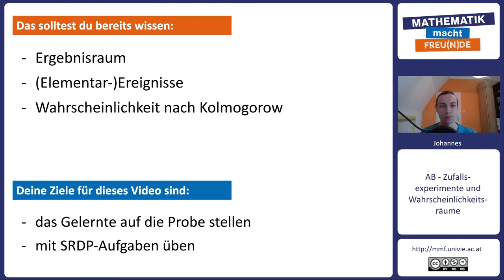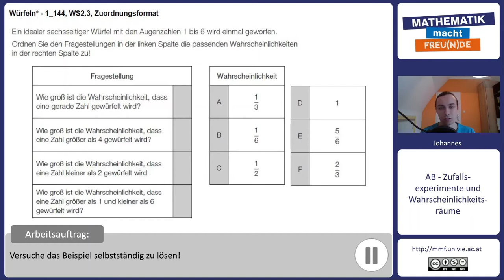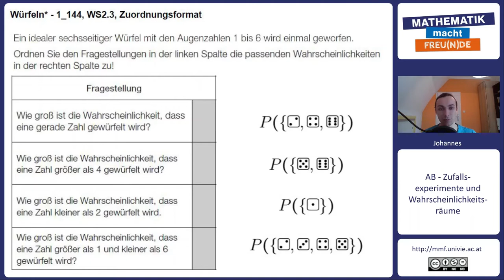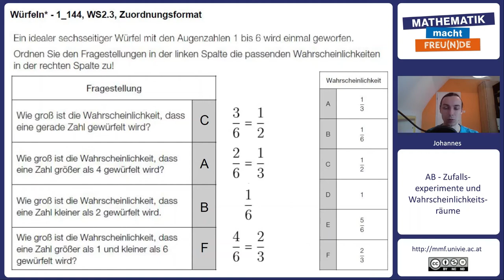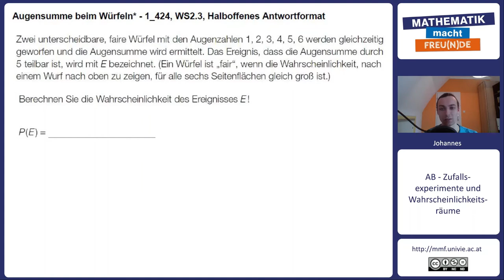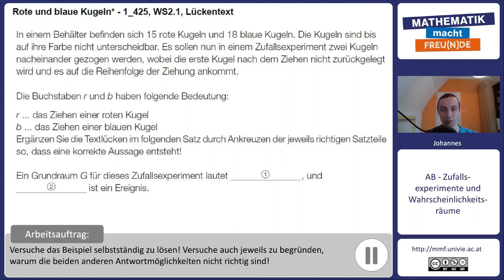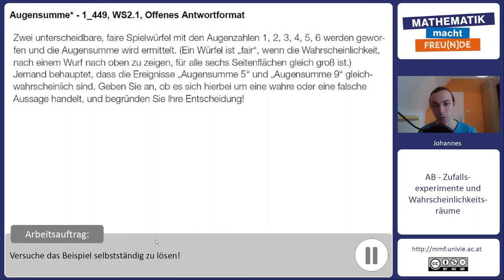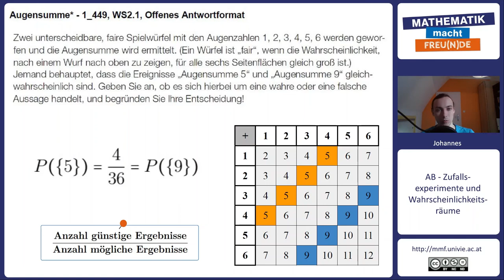Typische SRDP Aufgabe